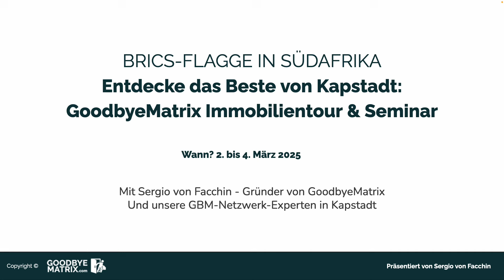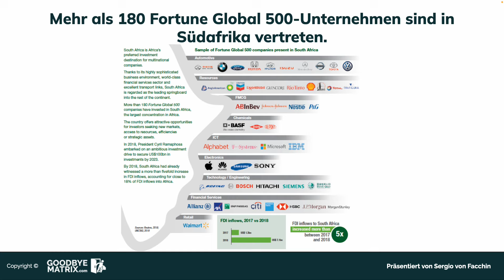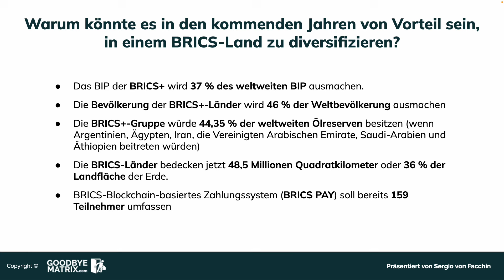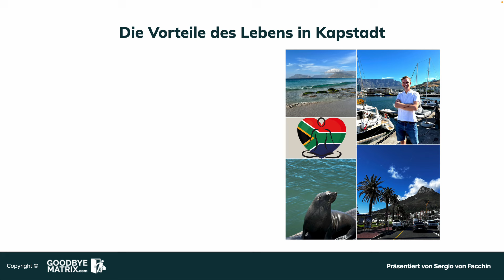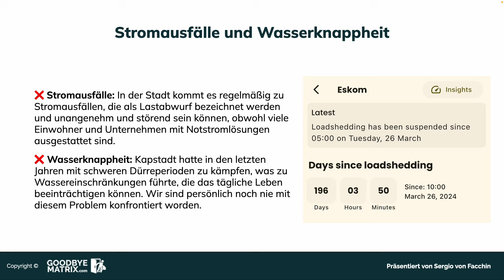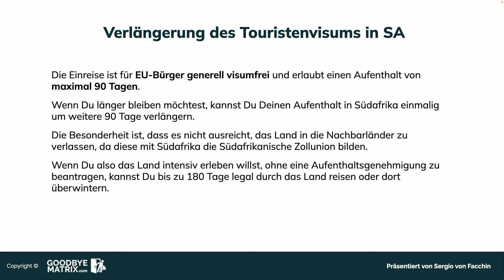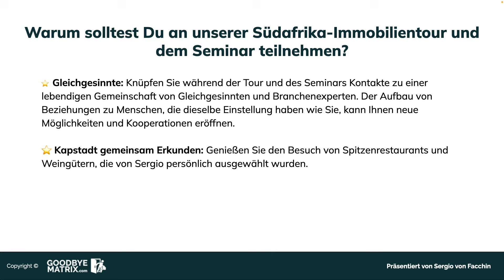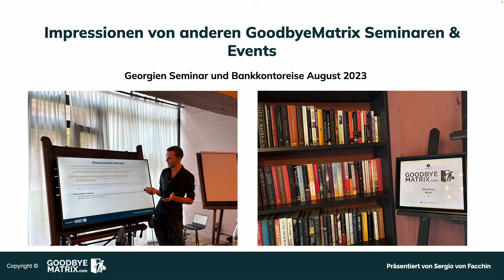Deine Flagge im BRICS-Staat Südafrika: Vorstellung unserer neuen Investorenreise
👍 Wenn dir das Video gefallen hat, gebe uns einen Daumen hoch und abonniere unseren Kanal für mehr inspirierende Geschichten und praktische Tipps rund ums Auswandern, Steueroptimierung, Edelmetalle, Travel Hacking, Flaggentheorie, Perpetual Traveler, internationale Investments und Kryptowährungen.

💬 Hast du Fragen oder eigene Erfahrungen zum Thema ortsunabhängiges Leben? Lass uns einen Kommentar da!

Entdecke außerdem:
- Unsere kostenfreien Vorträge zu den Themen Auswandern und internationale Investments:
💡 *DAUERREISENDER ENTHÜLLT:* Wie Du durch Punkte in Business & First Class fliegst und dadurch tausende Euro sparst!

💡 *SOFORTIGE GELDSICHERUNG DURCH EDELMETALLE IM AUSLAND & WIE DU DAMIT AUCH NOCH EINKOMMEN GENERIERST*

💡 *ERFAHRE DIE GEHEIMNISSE EINER ERFOLGREICHEN AUSWANDERUNG & DIE 2 BESTEN FIRMEN WELCHE DEIN BUSINESS STEUERFREI WERDEN LASSEN*

📅 Vereinbare jetzt ein kostenloses Erstgespräch mit unserem Expertenteam, angeführt von Sergio von Facchin, und starte dein Abenteuer in die finanzielle Freiheit und Unabhängigkeit:

Über uns: Mit jahrelanger Erfahrung im Bereich Auswandern, Steueroptimierung und Investments, stehen wir dir als verlässlicher Partner zur Seite. Unser Ziel ist es, dir das Wissen und die Werkzeuge an die Hand zu geben, um dein Leben nach deinen Vorstellungen zu gestalten - egal, wo auf der Welt du dich befindest.

1️⃣ 💡 Systemausstieg / Auswandern / legale Steueroptimierung
2️⃣ 💡 Asset Protection
3️⃣ 💡 Kryptowährungen sowie internationale Investments

00:01 Einführung und Begrüßung
01:42 Vorstellung von Sergio von Facchin und GoodbyeMatrix
03:06 Südafrika: Dynamischer Überblick über Kultur, Wirtschaft und Chancen
08:07 Strategische Vorteile von Südafrika im Rohstoffmarkt
09:15 Zukunftspotenzial der BRICS-Staaten und globale Wirtschaftstrends
09:45 Niedrige Lebenshaltungskosten und hohe Lebensqualität in Kapstadt
11:36 Gründe für Investitionen in Südafrika: Infrastruktur und Marktpotenzial
14:26 Mittelschichtwachstum und attraktive Immobilienrenditen
16:12 Hochentwickelter Finanzsektor und junge, gut ausgebildete Arbeitskräfte
17:31 Regionale Wirtschaftskraft und Vorteile von Kapstadt
19:22 Wohlstandswanderung innerhalb Südafrikas und Immobilienentwicklung
20:00 Rückkehr junger Auswanderer und Immobilienerwerbsvorteile
21:15 Wachstum der BRICS-Allianz und strategische Position Südafrikas
23:00 Vermögenssteuer und strategische Positionierung in Südafrika
25:27 Aufbau eines alternativen globalen Zahlungssystems durch BRICS
26:32 Persönliche Einblicke: Vor- und Nachteile des Lebens in Kapstadt
28:10 Kapstadt als Lifestyle-Flagge und internationale Community
30:08 Niedrige Lebenshaltungskosten und europäisches Flair in Kapstadt
32:05 Hochwertiger Service und Annehmlichkeiten in Kapstadt
33:35 Aktivitäten im Freien: Golf, Surfen, Weintouren und Safaris
35:43 Südafrika als kinderfreundliches Land und ideale Ruhestandsbasis
37:29 Sicherheitsaspekte und soziale Herausforderungen in Südafrika
39:46 Lebensstil und Expat-Community in Kapstadt
45:18 Fazit: Kapstadt als idealer Standort für Lebensqualität und Investitionen
51:07 Aufenthaltsgenehmigungen und Steuerpflicht in Südafrika
55:09 Details zu Visumoptionen und permanente Aufenthaltsgenehmigung
57:30 Immobilien als Investition und Wohnsitzoption in Südafrika
01:02:18 Beispielimmobilien und Investitionsmöglichkeiten in Kapstadt
01:06:41 Immobilienmarkttrends und Touristen-Nachfrage in Kapstadt
01:13:16 Seminarinhalte und Expertenvorträge
01:17:47 Geplante Investorenreise und persönliche Highlights